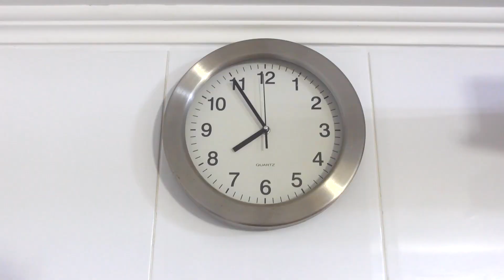AJUTOR 🥺 CINEVA E IN CASA MEA 😳 ÎNFRUNT FRICA 😬 MOARTEA E LA UȘĂ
Ajutor, cineva să mă salveze, cineva e în casa mea! Cum scapi de un străin care nu are intenții să plece, îl sperii ca de Halloween sau îi urezi drum bun? Îi deschizi ușa și îl trimiți spre lumină!